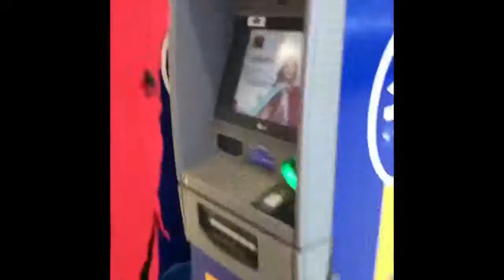Eira Syazira Tak Tahan Tergelak Besar Bila Azad Jazmin Buat Lawak Kat ATM Airport Croatia.